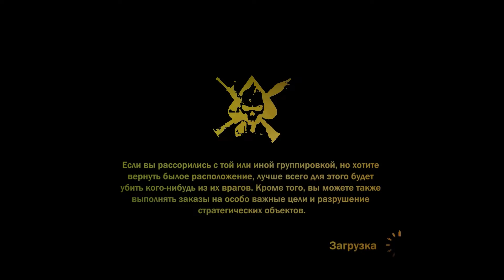Blow It Up Again DLC Gameplay | Mercenaries 2: World in Flames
The Mercenaries 2: Blow It Up Again Content Pack was a series of 4 self-contained missions for Mercenaries 2: World in Flames released exclusively on the PlayStation Store on December 12 and on the Xbox Live Marketplace on December 16, 2008. The pack was not widely advertised and has also been raised from free to $1.99. The low amount of content and lack of impact on the overall story results in it being largely forgotten.